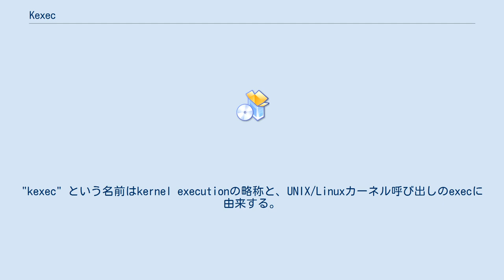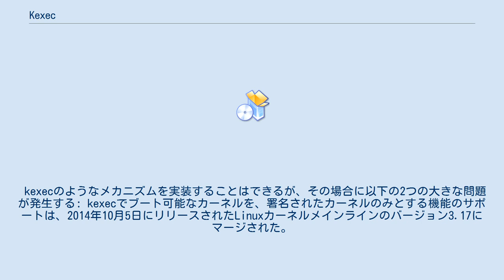Kexec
kexecは現在起動中のカーネル上で新しいカーネルのライブブートを可能にする、Linuxカーネルのメカニズムである。
"kexec" という名前はkernel executionの略称と、UNIX/Linuxカーネル呼び出しのexecに由来する。
kexecは実質的に、システムファームウェア（BIOSやUEFI）が実行するブートローダのステップとハードウェアの初期化フェイズをスキップし、メインメモリに直接新しいカーネルをロードしてすぐにその実行を開始する。
これにより完全なブートと関連する長時間処理を避けられるためダウンタイムを最小化することができ、システムの高可用性を満たせるようになる。
 kexecのようなメカニズムを実装することはできるが、その場合に以下の2つの大きな問題が発生する: kexecでブート可能なカーネルを、署名されたカーネルのみとする機能のサポートは、2014年10月5日にリリースされたLinuxカーネルメインラインのバージョン3.17にマージされた。
これにより、ルートユーザーがkexecで任意のコードのロードや実行を行うことが不可能となった。
これは、UEFIセキュアブートと、署名されたLinuxカーネルモジュールのみが起動中カーネルへ挿入可能であることを保障するカーネル内セキュリティメカニズムを補完する。